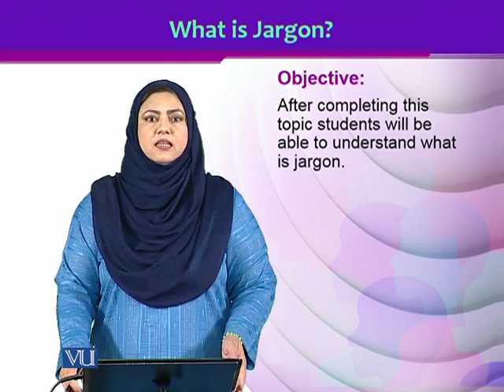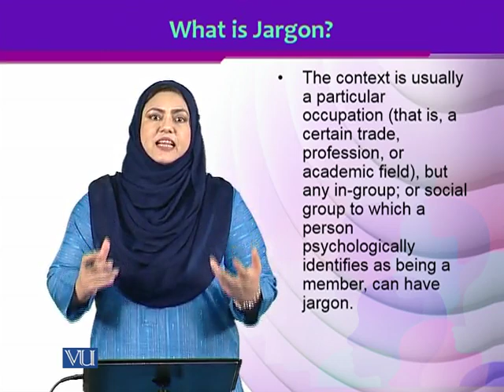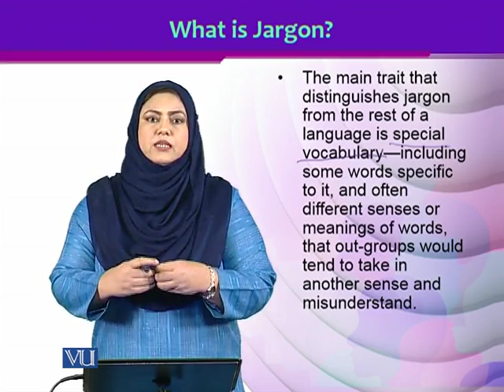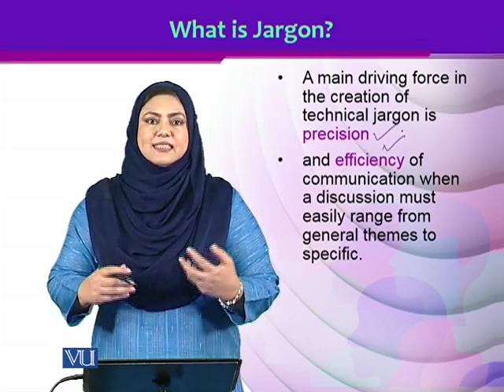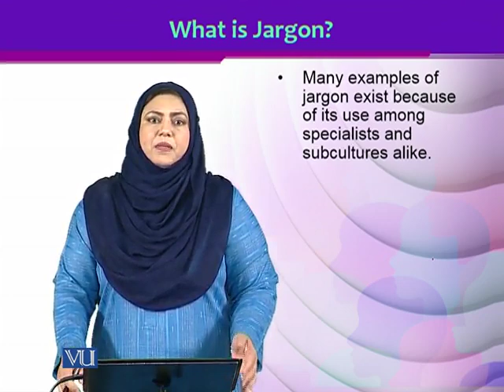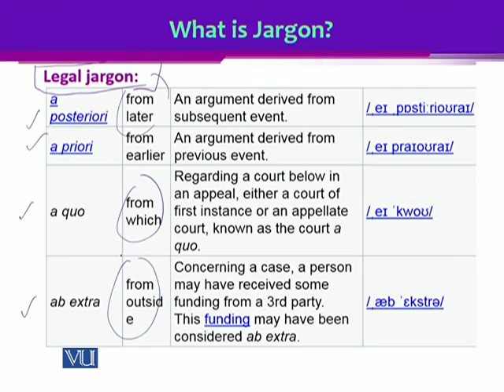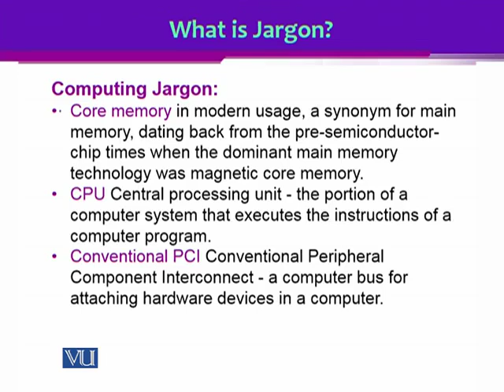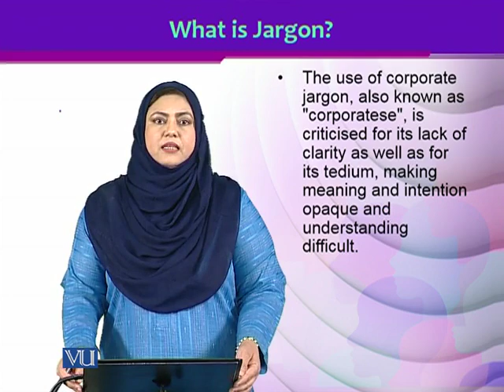ENG510_Topic054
ENG510 – Sociolinguistics